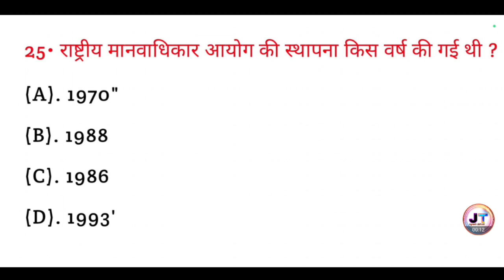राष्ट्रीय मानवाधिकार आयोग की स्थापना किस वर्ष हुई थी ? || general knowledge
राष्ट्रीय मानवाधिकार आयोग की स्थापना किस वर्ष हुई थी ? || Rashtriy manvadhikar aayog ki sthapna kis varsh hui thi